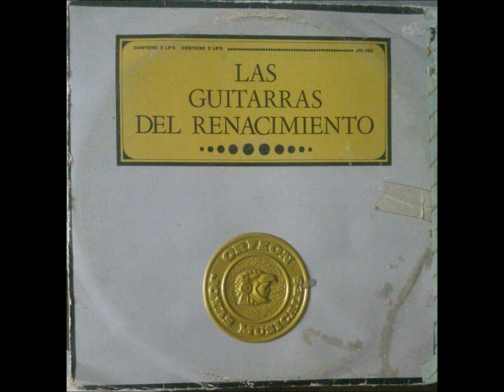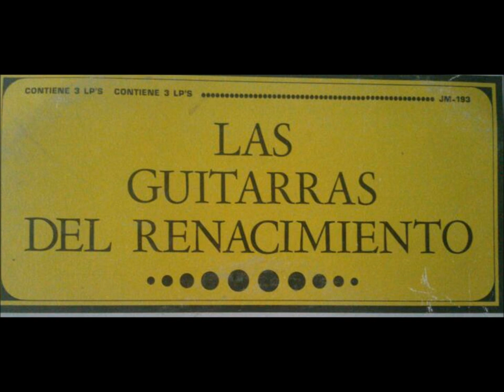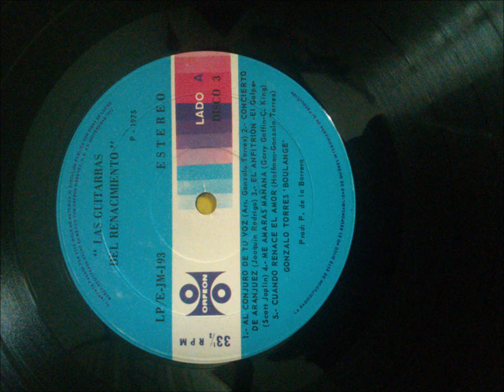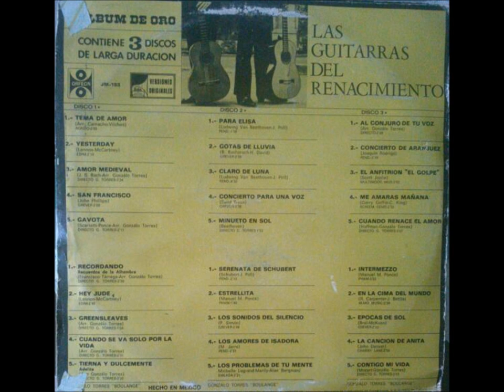LAS GUITARRAS DEL RENACIMIENTO (DISCO 3)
1.AL CONJURO DE TU VOZ          00:07

2.CONCIERTO DE ARANJUEZ       02:33

3.EL ANFITRION "EL GOLPE"        05:51

4. ME AMARAS MAÑANA              08:51

5.CUANDO RENACE EL AMOR      11:42

6.INTERMEZZO                              14:55

7.EN LA CIMA DEL MUNDO            17:58

8.EPOCAS DE SOL                         20:58

9.LA CANCION DE ANITA                 23:00

10.CONTIGO MI VIDA                       25:51

Gonzalo Torres "Boulange"